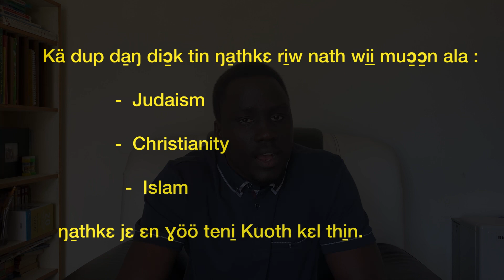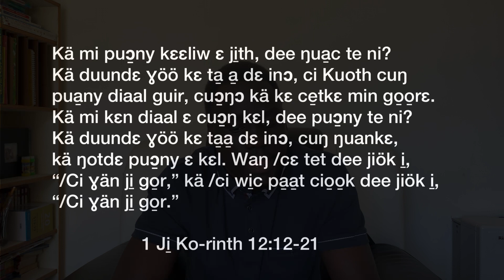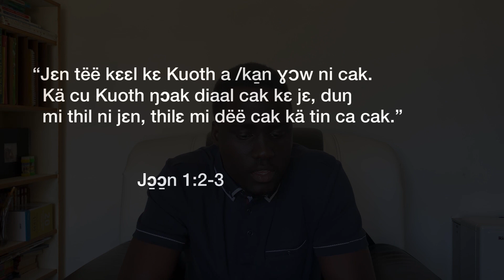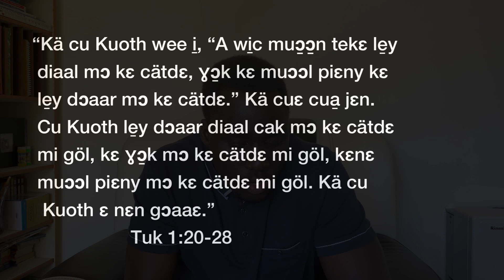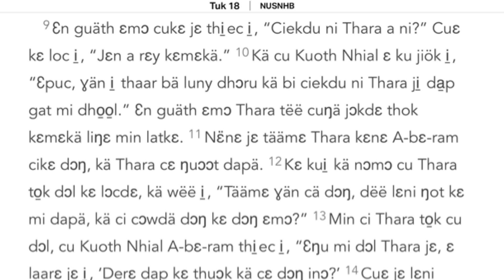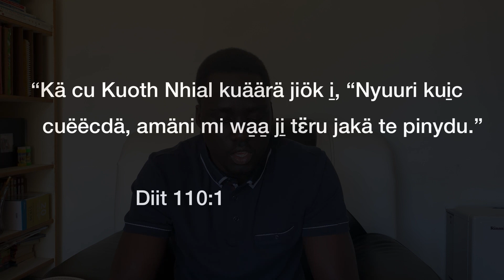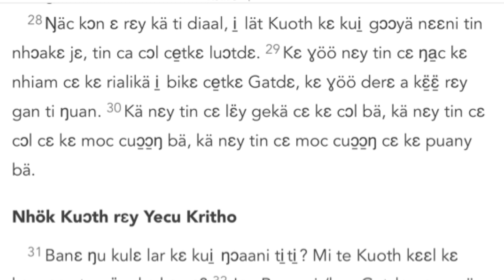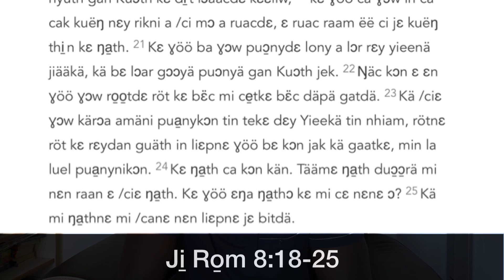Who and What is God? One Being, Trinity or Family?